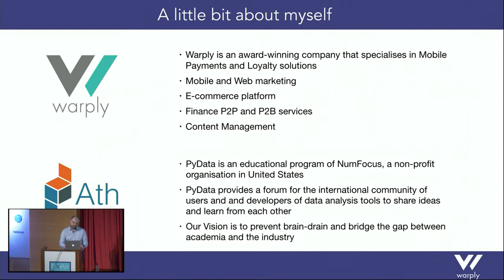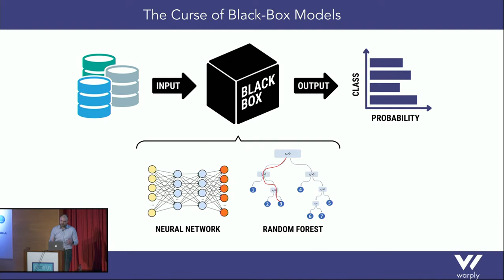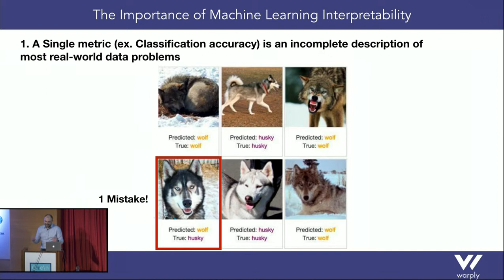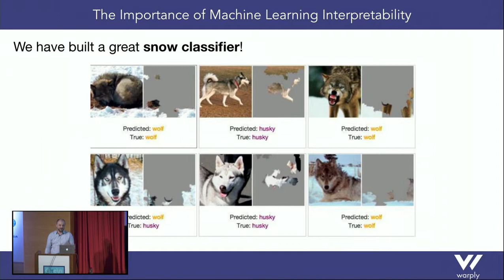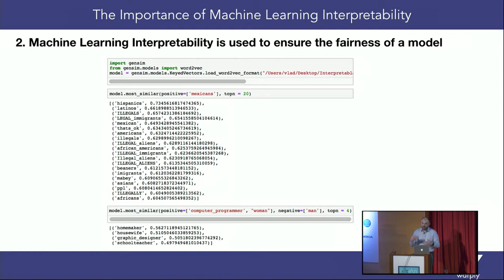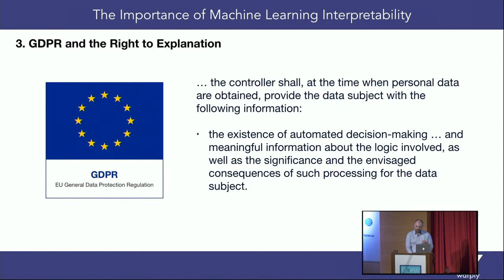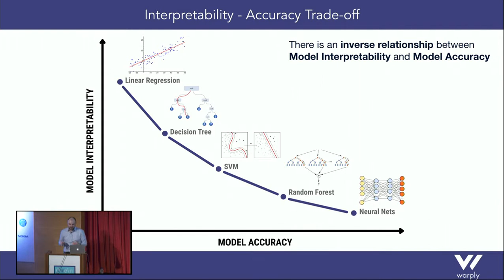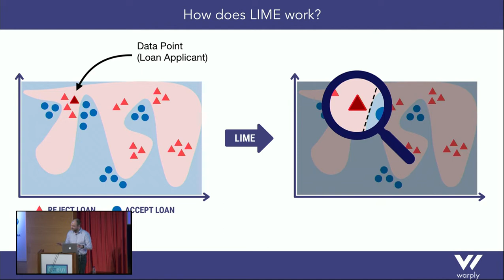Vladimir-Vadim Iurcovschi: The Road to Interpretable Machine Learning | Oπe\n 2019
The Road to Interpretable Machine Learning

The need for interpretable ML and DL models. Modern techniques used to “open” the black-box and make their interpretations comprehensible to humans.